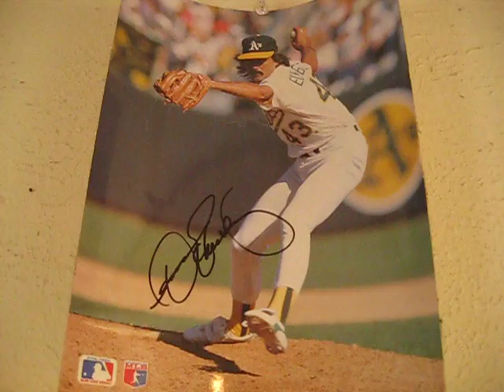Brett Dennen - Video Blog #2 "The autographed picture"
more weird adventures in the house that brett dennen grew up in.

New album: Smoke and Mirrors out 10.22.13. Pre-order the album now on iTunes